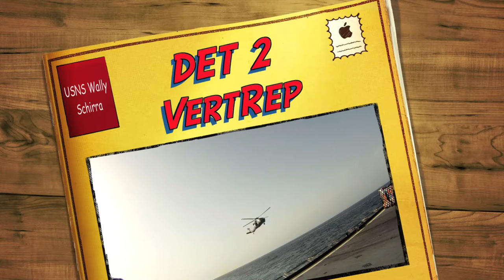DET 2 VertRep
Video from WestPac 2011 on the USNS Wally Schirra, resupplying the ships of the Carl Vinson strike group.